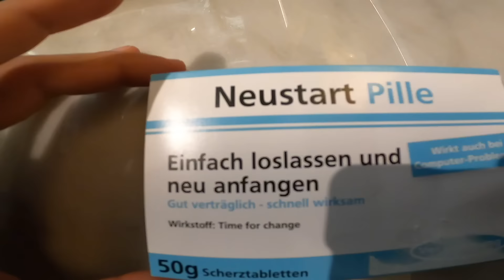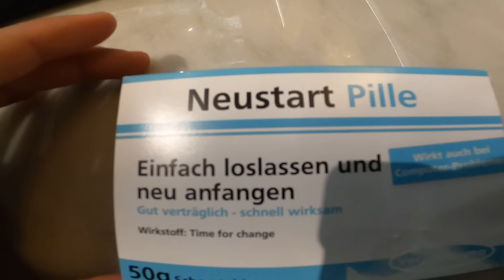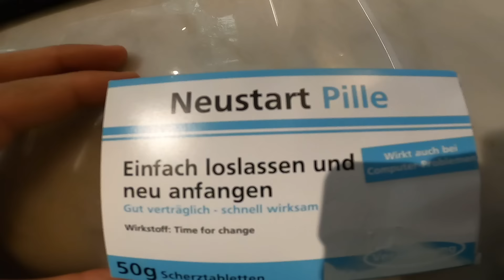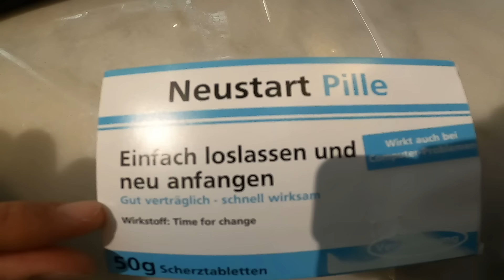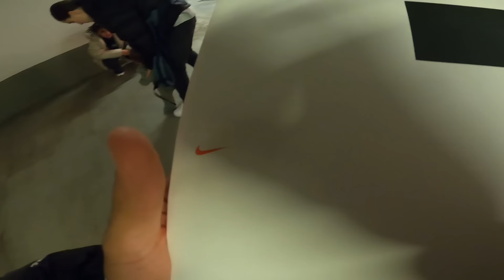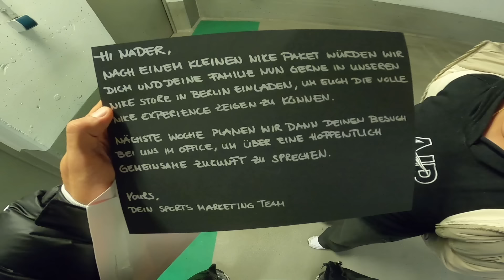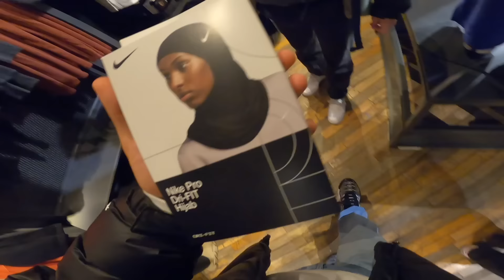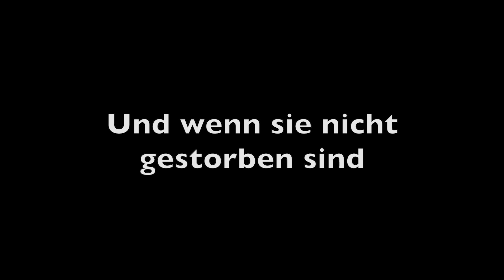NIKE HAT UNS EINGELADEN 😱 | Nader Louisa